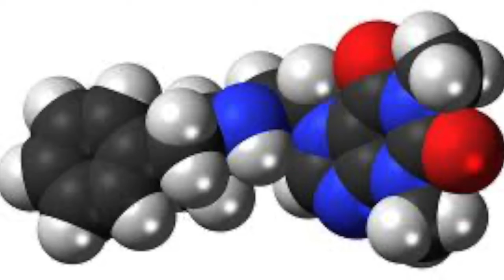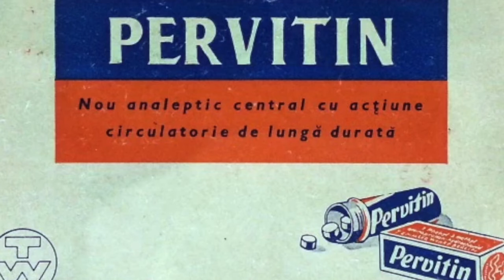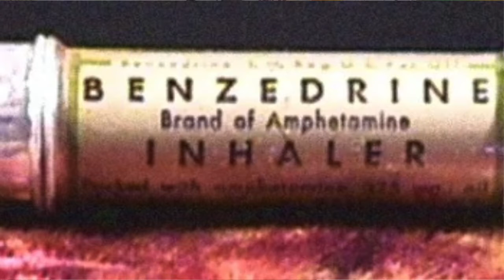Captagon & le altre droghe della guerra || bia bia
BENVENUTI su questo canale :
Oggi parliamo di captagon e delle altre droghe della guerra.
Scopriamo come in questo episodio.

"1" " "Il Captagon e le altre droghe usate in guerra per togliere la ..." "Le anfetamine usate dai terroristi dell'Isis sono solo le ultime di una lunga serie di sostanze usate in guerra per togliere le inibizioni, sconfiggere la ..." "Special Description" "73/100" "4.79/10" "67/100" "60/100"
"2" " "Captagon e le droghe di Stato. Ecco come i regimi restano in ..." "8 gen 2022 — Sulle ceneri della Siria, distrutta da oltre dieci anni di guerra, sta crescendo l'ultimo narco-Stato del mondo. L'allarme arrivato dal New York ..." "Special Description" "76/100" "5.01/10" "70/100" "55/100"
"3" " "Captagon, la droga dei Jihadisti. Un po' di storia" "Ben documentato per esempio è l'impiego sistematico e massiccio del Pervitin (metamfetamina) da parte dei nazisti, sin dall'inizio della seconda guerra mondiale ...2 pagine" "Special Description" "30/100" "3.12/10" "30/100" "43/100"
"4" " "Il Captagon annuncia qualche guerra. - - InSostanza" "30 dic 2021 — Anzi ogni guerra ha la sua droga. Il Captagon appare in forma di compresse di colore solitamente bianco e da un punto di vista farmacologico ..." "Special Description" "28/100" "2.73/10" "28/100" "52/100"
"5" " "Iraq, la droga di chi fa la guerra: le forze di sicurezza ..." "6 giu 2022 — Iraq, la droga di chi fa la guerra: le forze di sicurezza intercettano un aereo ultraleggero con un milione di pillole Captagon." "Special Description" "92/100" "5.72/10" "83/100" "41/100"
"6" " "Captagon e altre droghe militari - MeglioLegale.it" "2 lug 2020 — Il 20% di loro è tornato da quella guerra dipendente dalla sostanza, sviluppando Disturbi da stress post-traumatico (PTSD)." "Special Description" "29/100" "3.47/10" "30/100" "49/100"
"7" " "Il captagon ha reso la Siria il più nuovo narco-stato del mondo" "27 nov 2022 — In Arabia Saudita, il captagon è spesso considerato una droga da festa, ... la guerra ha ampiamente tratto profitto da questo traffico." "Special Description" "55/100" "3.52/10" "50/100" "45/100"
"8" " "L'uso delle sostanze stupefacenti come strategia nella guerra ..." "23 feb 2020 — Per quanto riguarda il Captagon, poi, la produzione della “droga della Jihad” è particolarmente diffusa in Siria e in Libano." "Special Description" "18/100" "2.95/10" "21/100" "45/100"
"9" " "Siria e captagon - SocialNews" "10 gen 2022 — Oggi la Siria è diventato il Paese del captagon e i signori della guerra si sono trasformati in signori della droga”." "Special Description" "38/100" "2.95/10" "36/100" "52/100"
"10" " "Captagon, cos'è la 'Droga dell'Isis' e che effetti ha - Esteri" "1 lug 2020 — Cos'è il Captagon? E' un cloridrato di fenetillina, un composto di anfetamina e altre sostanze stimolanti, da decenni diffuso nei Paesi del ..." "Special Description" "77/100" "4.67/10" "69/100" "48/100"